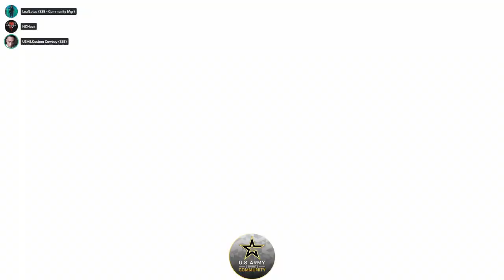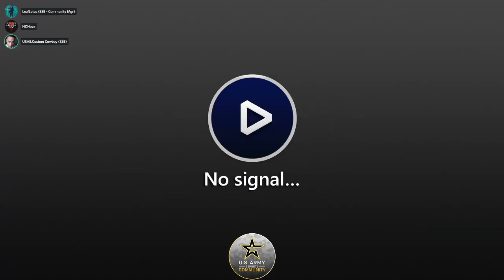United States Army eSports Smash League 21Mar 2020 Monthly Part 2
I am USAE | Custom Cowboy the United States Army eSports Super Smash Bros Ultimate Team manager! Join us for weeklies and more on our discord